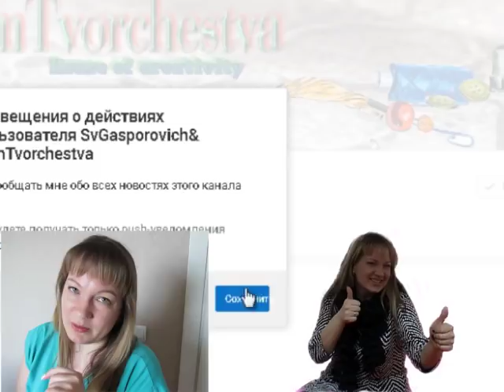Мастер-класс - как сделать косметичку своими руками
Не забудьте подписаться на мой канал и нажать на колокольчик🔔 ,что бы первыми получать уведомления о выходе моих новых мастер-классов В этом уроке я вам покажу как легко сделать косметичку своими руками. Шьется она быстро, я уверенна вам понравится данная технология и вы останетесь давольны, ведь у вас теперь будет ооочень удобнаяи вместительная косметичка! Удачи и до новой встречи! Так же смотрите мои другие мастер классы

Если понравился канал, вы можете оказать его автору финансовую помощь на дальнейшее развитие
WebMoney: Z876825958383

У тебя есть канал на Ютуб ? Подключай партнерку как у меня и зарабатывай больше !